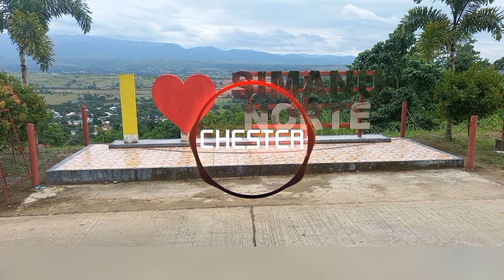Soyosoy Di Dagem Ifugao Dance Payakpak_DjChesterBordonMix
Song Title: Soyosoy Di Dagem By: Roni Pagtiilan

●Mga Kagamitan
KineMaster Pro
Vocal Remover and Isolation
mp3 Converter